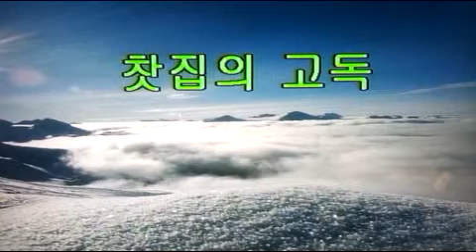☕️찻집의 고독🫖喫茶店の孤独☕️The Loneliness of the Teahouse//전광용 Tenor Saxo🎷Coveredby 가요/나훈아